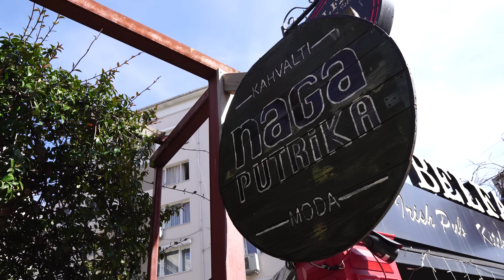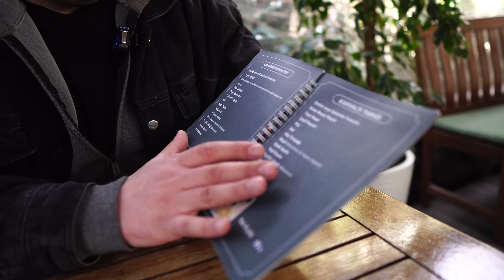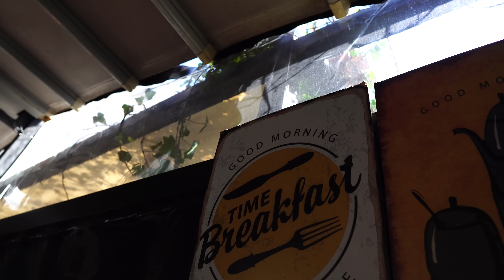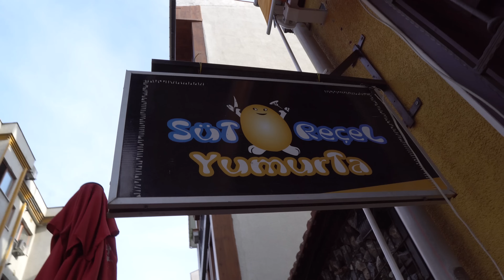İSTANBUL'UN EN İYİ SERPME KAHVALTICILARI !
Herkese Merhaba, Bu videoda İstanbul da bulunan serpme kahvaltıcılara gittim. Kahvaltı en önemli ve bol çeşiti bulunan öğünlerden bir tanesi, Ege kahvaltısı, karadeniz kahvaltısı gibi çeşitleri de bulunuyor. Eğlenceli ve komik bir video oldu. Hepinize iyi seyirler.